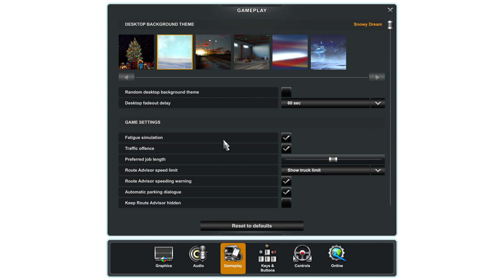Euro Truck Simulator 2 - GamePlay - #001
Gameplay of Euro Truck Simulator 2. Starting in Luxemburg, Europe. Recorded gameplay will be on the Laptop, with some offline play on the Steam Deck. Will be running with the windows open, so may get noisey.